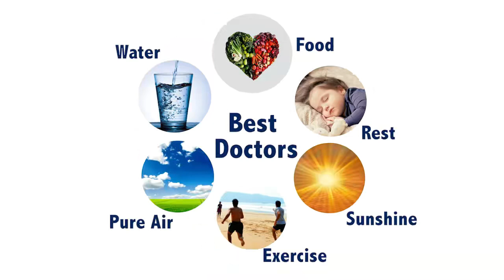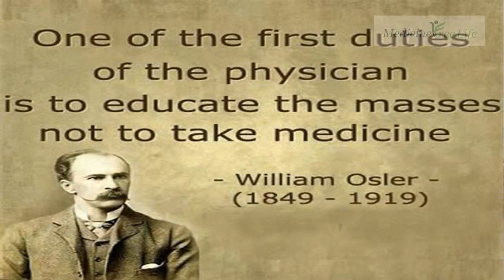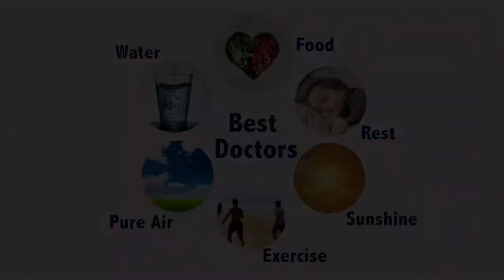Immunity System explained by Dr. Pravin Chordia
How do you know if your immunity sytem is functioning properly? Dr. Pravin Chordia explains how a dysfunctional immunity system will get some name and the present medics will start treating those symptoms using various medicines. These may cause more harm than good to the immunity system.
Look out for more detailed video on Immunity System soon.